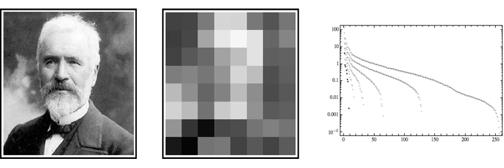Pixelation and the spectrum of singular values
An image matrix is gradually pixelated and changes in the spectrum of singular values are displayed.